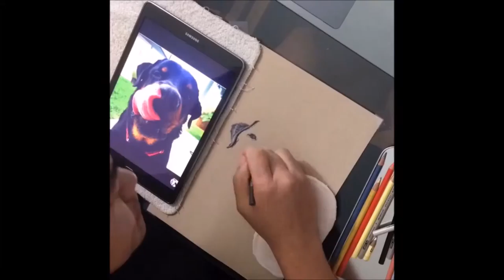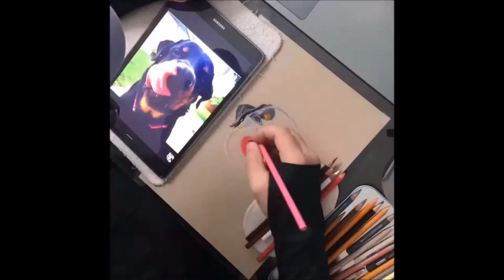DRAW - Thor the Rottweiler [Time Lapse]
Portrait of Thor the Rottweiler. 6 x 6. Pencils are Prismacolor Premier.